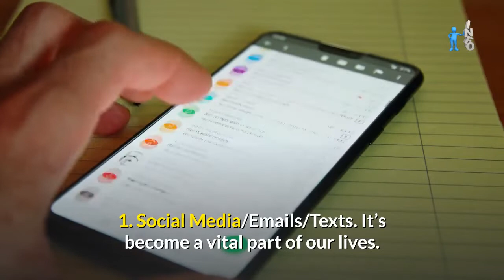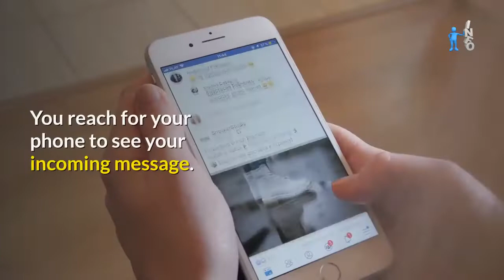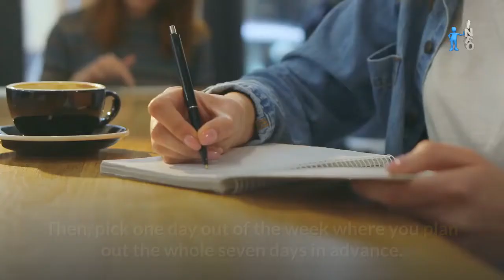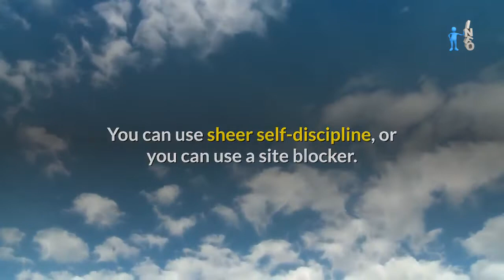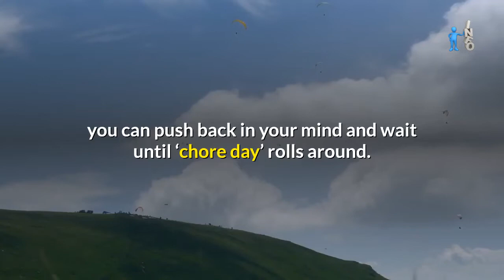5 Ways You Waste Time Every Day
Time management is a crucial skill for staying productive and being successful. If you aren’t skilled with time management, you’ll find yourself struggling to keep up with assignments, deadlines, and getting things done.
This can cause problems in your professional life as well as in your personal and social life, as it can be difficult to make time for your friends when you procrastinate with your work. Time management is an important skill that’s necessary for all success.

Learning time management is essential for your life, and anyone can learn to master their time to become more efficient.

Through this video, I’ll tell you a little about the 5 ways in which you would normally be wasting time and also about a few helpful tips to improve your time management skills.

Here are some other videos that you may be interested in.